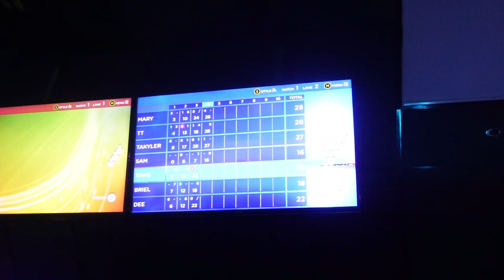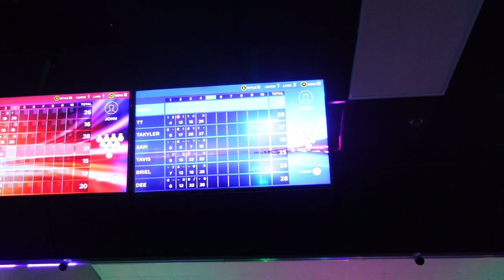WEEKEND VLOG | GETTING DRINKS, BOWLING + FRIEND'S BABY SHOWER (HE PROPOSED!)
Hi everyone!

ABOUT ME:
Age: 22
Fav color (s): Black & Pink
Camera: Sony ZV-1
- Goal 1K